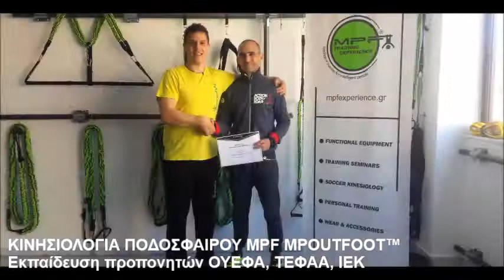ΣΕΜΙΝΑΡΙΟ ΚΙΝΗΣΙΟΛΟΓΙΑΣ ΠΟΔΟΣΦΑΙΡΟΥ - ΒΑΓΓΕΛΗΣ ΠΑΠΠΑΣ - ΛΑΡΙΣΑ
ΑΘΛΗΤΙΚΟ ΚΕΝΤΡΟ ΛΕΙΤΟΥΡΓΙΚΗΣ ΚΙΝΗΣΙΟΛΟΓΙΑΣ ΠΟΔΟΣΦΑΙΡΟΥ

Σεμινάρια κινησιολογίας ποδοσφαίρου για προπονητές ΟΥΕΦΑ, γυμναστές ΤΕΦΑΑ, ΙΕΚ, φοιτητές.

ΔΙΕΥΘΥΝΣΗ: Σοφοκλή Βενιζέλου 41, Περιστέρι